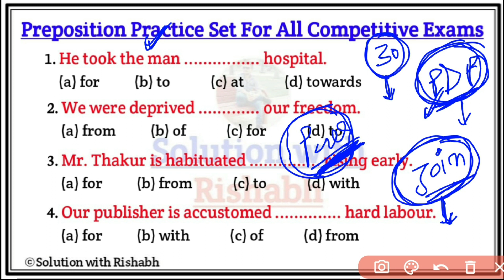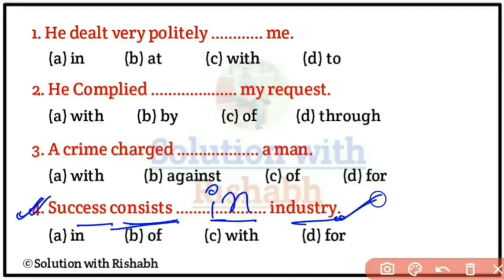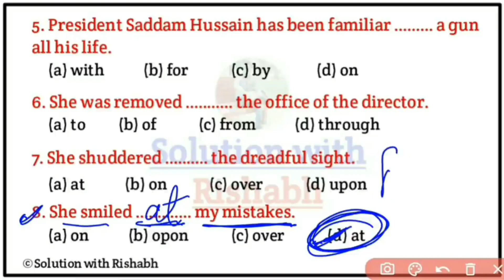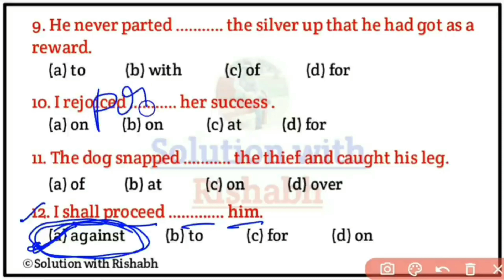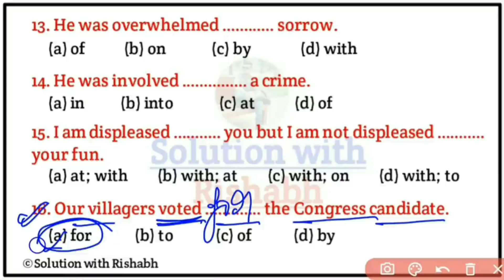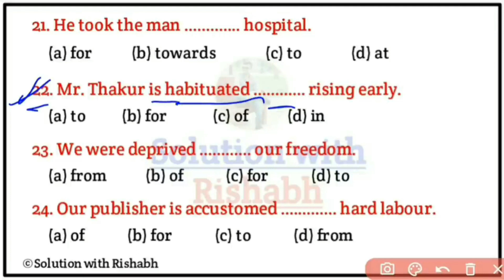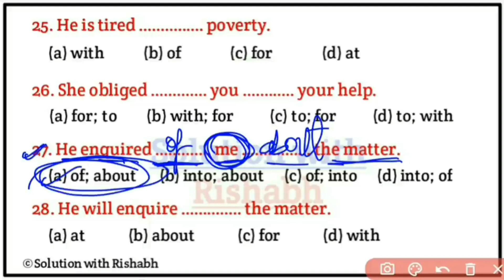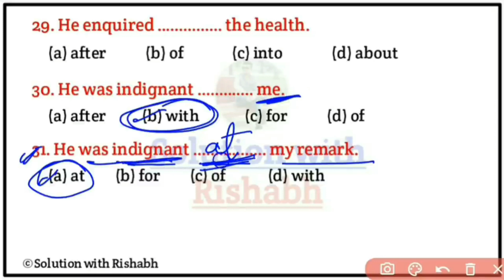Preposition objective questions Practice set | Preposition exercise in English grammar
Covered Topic-
1. Preposition objective questions
2. Preposition in English grammar
3. Preposition exercise in English grammar
4. Preposition of place exercises
5. preposition error correction exercises
6. preposition exercises
7. Preposition exercise in english
8. preposition of place exercises
9. preposition error correction exercises
10. preposition exercises
11. Preposition exercise in english
12. preposition with wh questions
13. some questions of preposition
14. preposition quiz questions and answers
15. preposition questions set
16. preposition questions for air force

🇮🇳 Jai hind 🇮🇳